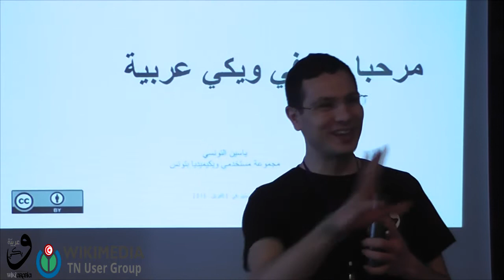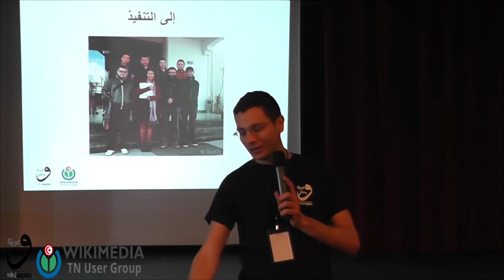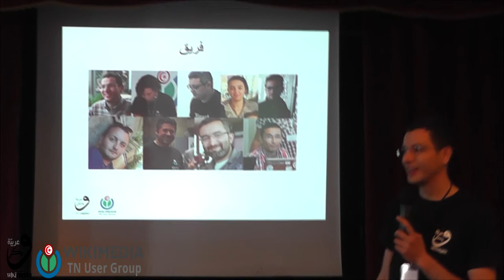WikiArabia : Official Opening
Official Opening by Yassine Tounsi - Wikimedia TN User Group